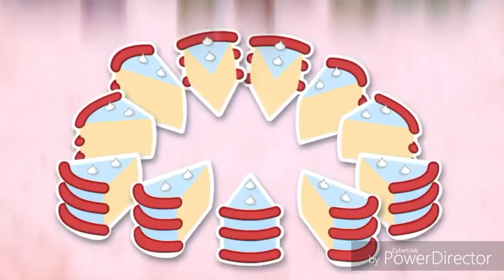BFB 19: boring